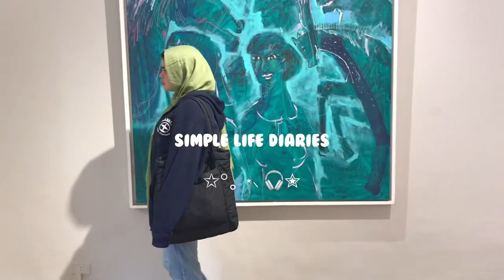A DAY IN MY LIFE VLOG 💌| يوم في الزمالك MAIN CHARACTER ENERGY🦢,BOOK STORE⭐️ART GALLERY🎀CAFE,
Thanks for being here 💗 sending you lots of love 👸🏻